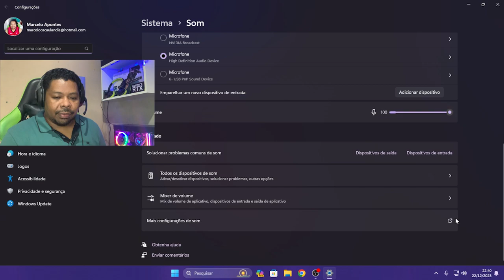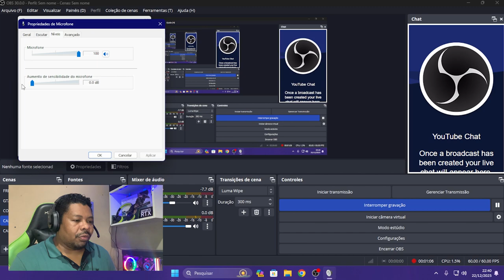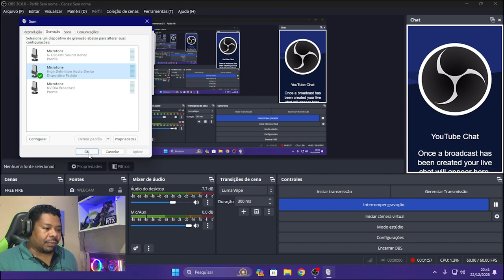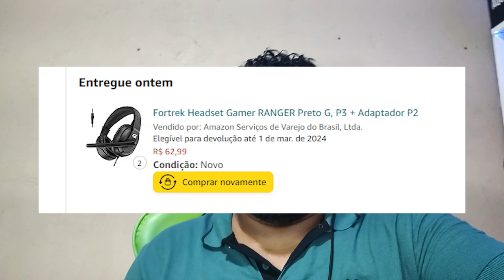REVIEW E TESTE DE AUDIO DO FORTREK GAMING HEADSET RANGER FONE GAMER BARATO